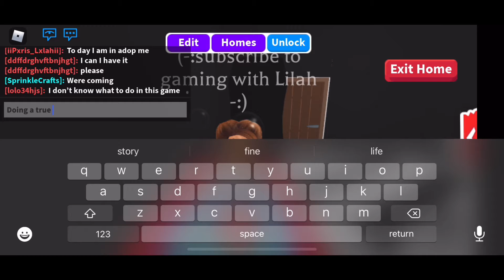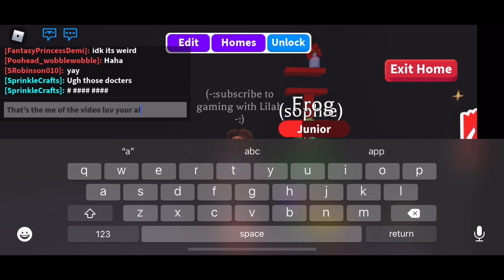My true colours tour with guests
My username iipxris_lxlahii

Squad of adop me mah group